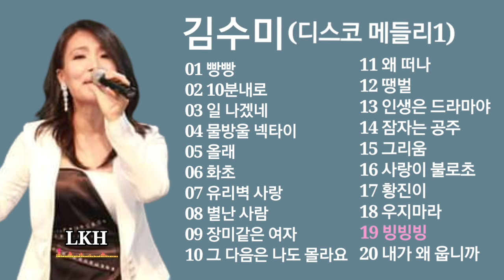김수미 디스코 메들리1